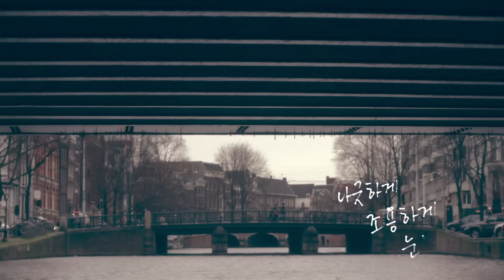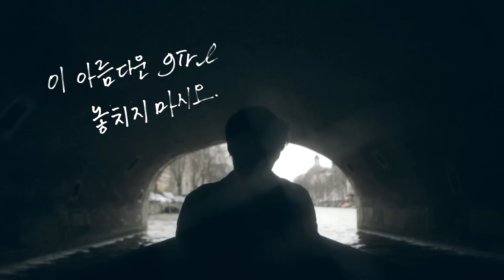[MV] 에디킴 Eddy Kim - 너 사용법 The Manual (Official)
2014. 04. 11 / 미니앨범 [너 사용법 The Manual] 공개
에디킴 미니앨범 [너 사용법] Tracklist
Eddy Kim 미니앨범 [The Manual] Tracklist

2. 밀당의 고수 Push&Pull
▶Will be released on 11th of April

3. Slow Dance

5. Sober Up

6. It's Over